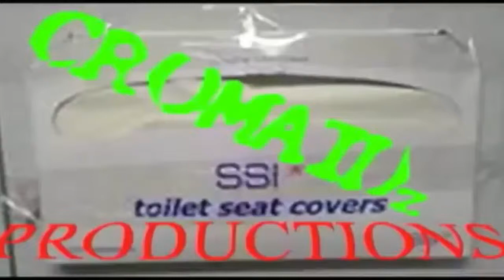Deprived Live @ Metal May-Hem- Jabber Jaws- 5/10/13- Whole Set!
Deprived live at Metal May-Hem at Jabber Jaws Bar and Grille in Allentown, PA on 5/10.13.

Catch all 4 parts!
Apocryfiend
Deprived
American Sugar Bitch
Just If I'd Rage